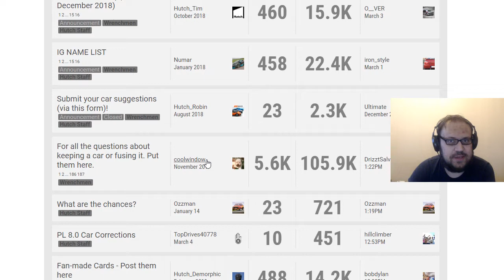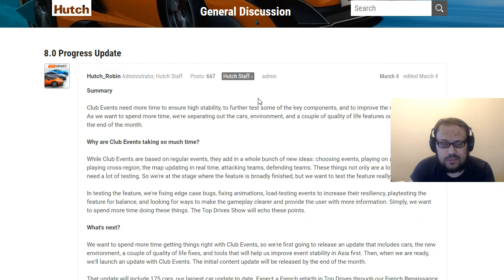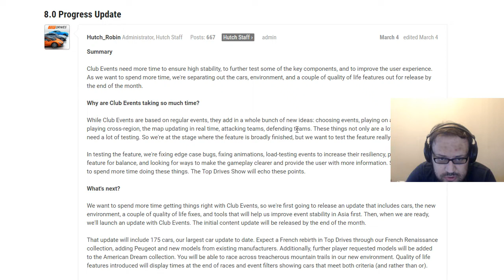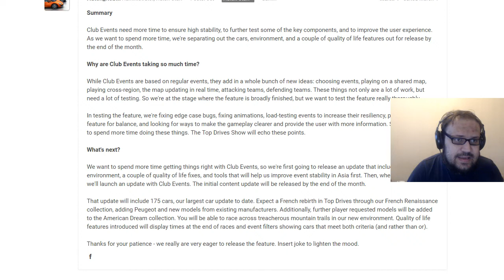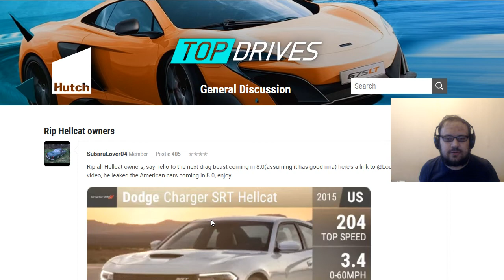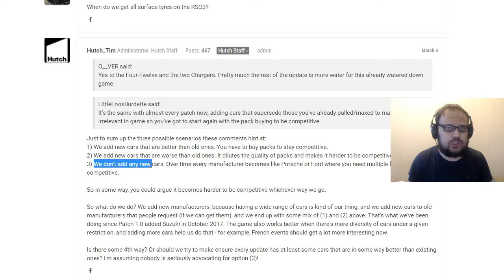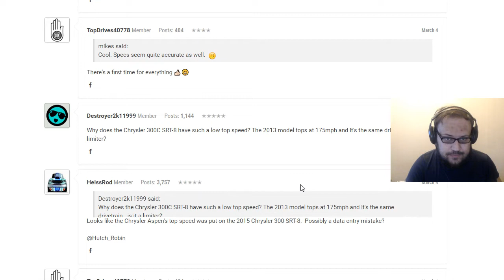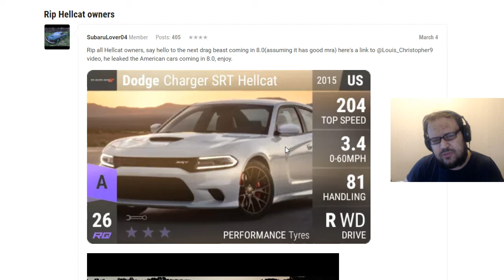Top Drivers: хроники #19 - РИП ХЕЛЛКЕТ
Стать Патроном канала и помочь в развитии Подкаст - Вся правда о Патронстве

Для материальной поддержки автора:
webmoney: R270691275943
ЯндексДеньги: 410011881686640